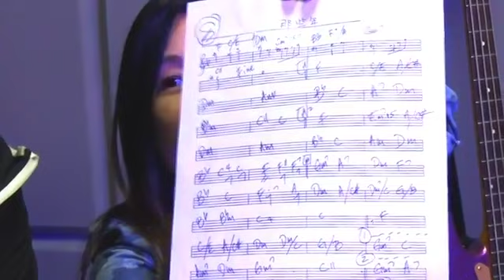《HAPPY FRIDAY》第二集 龬琴高手＋唱歌高手＋電影金曲（是夜歌曲：紅顏白髮、天若有情、未曾後悔、灰色軌跡、菊花台、橄欖樹）